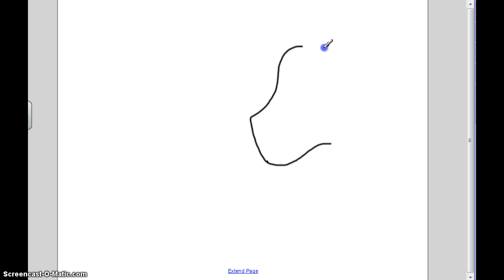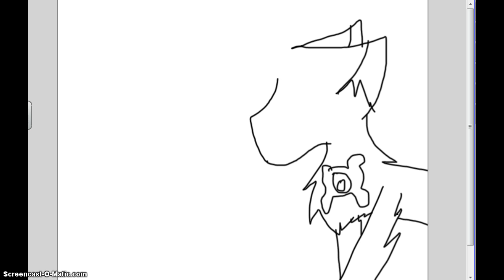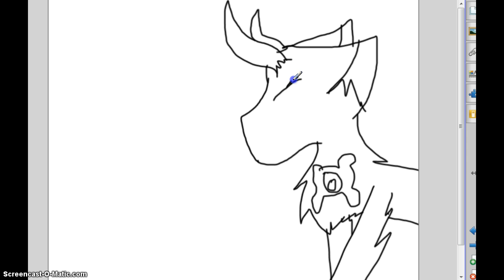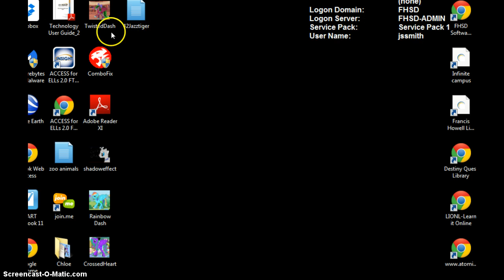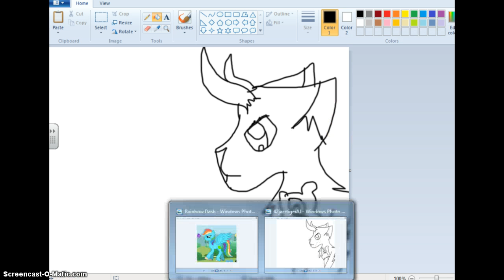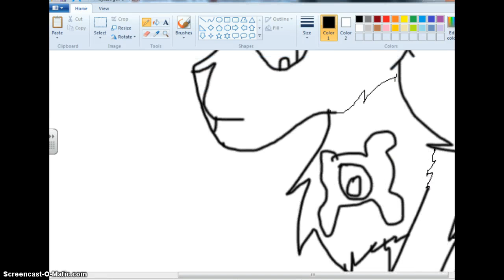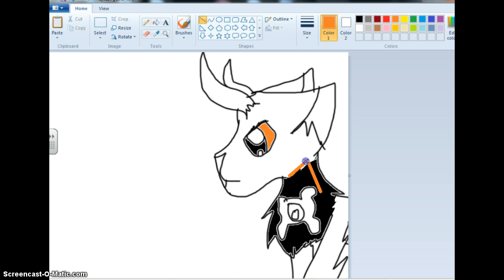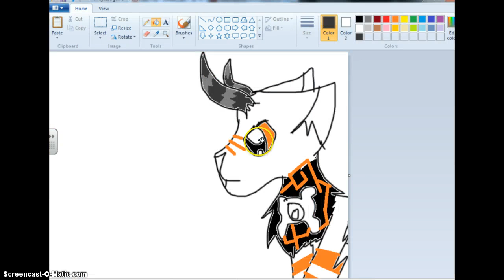Requested by: 42jazzitger/ July Jones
Hope u enjoy Songs- Discord, Safe and Sound, Insanity, (half) when can i see you again